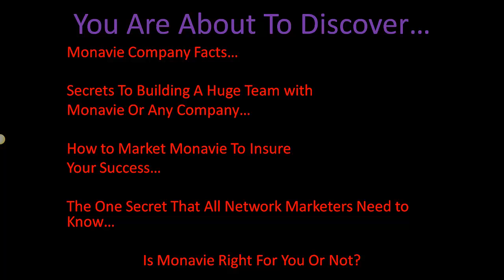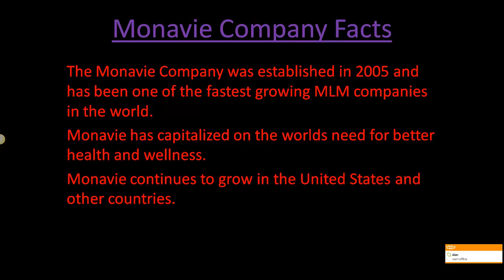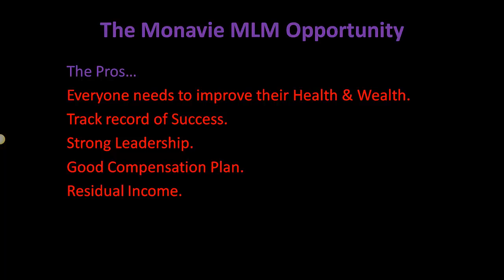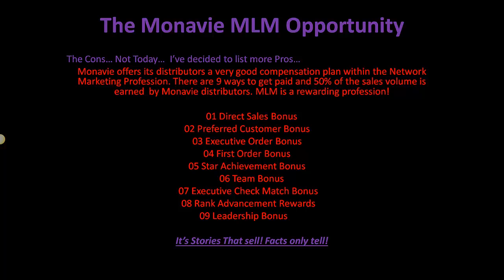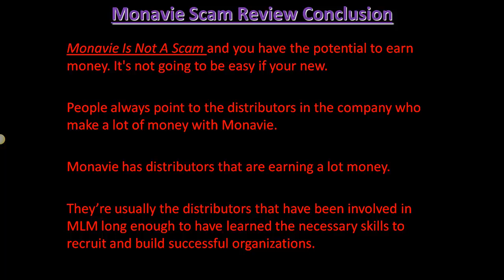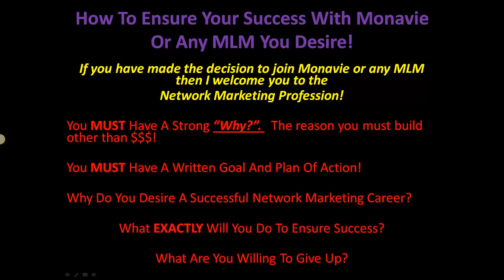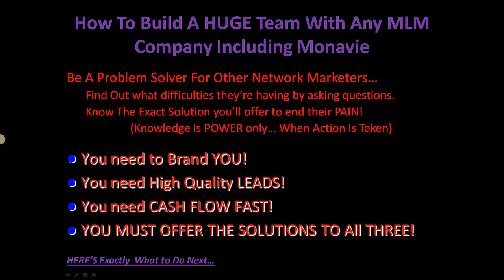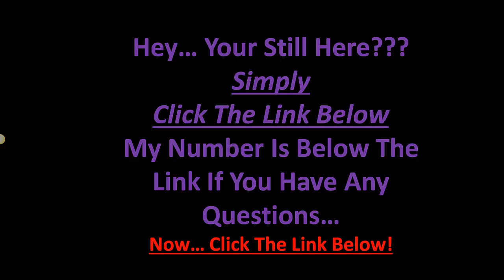Monavie Scam Review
Monavie Scam Review | Monavie Scam Or Successful MLM?
You may be here because you're considering building a network marketing business with Monavie and you want to know before you join if there's any truth behind the Monavie scam rumors. You may even be here because you're considering becoming a Monavie customer. You've definitely found the right place.

I've researched Monavie and within this Monavie Scam review I'll cover what I've learned and bring in some personal experience about how to choose a great Network marketing and I'll let you in on the exact educational platform that I've used for years to build huge MLM businesses. Let's begin with the Monavie Company and Leadership.

Show me who you're following and I'll show you were you're going.

                                         Monavie Company and Leadership

Monavie was established in 2005 and has been one of the fastest growing companies in the world. Monavie has capitalized on the worlds need for better health and wellness. Monavie continues to grow in the United States and other countries.

                                                 Monavie Products
You may want to become a Monavie customer if your looking for a huge selection of antioxidants, vitamins, and phytonutrients. The Monavie products taste great and include other beneficial ingredients such as plant sterols. Monavie has proved that nutrients don't have to taste bad to be good for you.

                                                  Monavie Opportunity
The Monavie scam rumors usually come from consultants who quit the business because they didn't know exactly what to do after their warm market was exhausted and they didn't have the experience to choose an MLM correctly. The Monavie Scam Rumors are False.

The number one reason that people join an MLM including Monavie is that they're asked to join. Is that the reason you've joined or you're considering joining Monavie?

Congratulations to you for doing  some research first! It may be your perfect fit.

There are thousands of Monavie consultants that earn money while assisting customers with health and wellness challenges.

The biggest problem that I see is being able to generate your own high quality MLM leads. I use the power of the internet and prefer to generate nearly all my MLM leads online.

I believe in owning the products that I sell. In the MLM Profession we call that, being a product of the product. You're not going to have the most powerful product stories if your not using them. Facts Tell and Stories Sell! Owe and use what you sell. Your personal story is powerful.
                                           Monavie Scam Review Conclusion
The Monavie Company is not a scam and you may have the potential to earn money. It's not going to be easy especially if your new and don't know how to market or who to market to.

People always point to the representatives in Monavie who make a good amount of money and it's true that Monavie has network marketers earning money.

However, they are usually the distributors that have been involved in network marketing long enough to learn the necessary marketing and lead generation skills to sponsor new representatives and build successful organizations.

Many of these distributors have large MLM networks of people to draw from. I want you to know that you can build Monavie or any other company you choose exactly the same way that professional network marketers do all over the world.

If your already in Monavie there's no reason to continue doing the same routine over and over and expecting things to improve. Let's face it! What you're doing right now to grow your Monavie Network Marketing Business is working or it's not! If NOT? You can start sponsoring new Monavie distributors the exact same way that I do for my primary company and it works!

I've used this exact platform for several years now from the comfort of my home in sunny Florida and you can too! Yes, this system will work for any business including Monavie. The  platform is perfect for the beginner and seasoned MLM professionals alike. It's your life!

Learn to get all the Monavie traffic, leads and recruits you want. Isn't it time for you to fight for your Financial Success? Isn't that one of the reasons you've joined or our considering joining Monavie Company?

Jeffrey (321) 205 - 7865